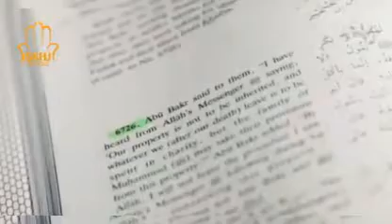3 Jamadi-ul-Sani Masaib Shadat Bibi Fatima Zahra sa Allama Zameer Akhtar Naqvi of Karachi